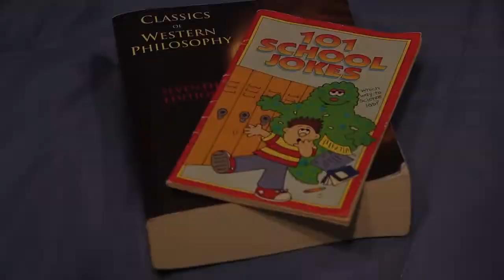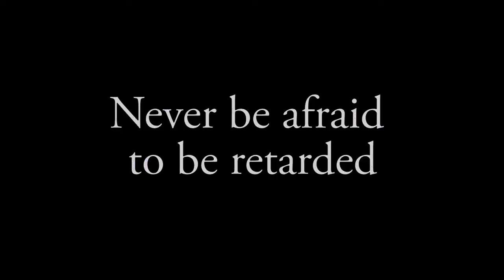Women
(Yes, our Valentines Day Episode is two weeks late. Three words: half off decorations [Thrifty])  In this episode, Adam and Johann beseech the fairer sex, Adam in an act of redemption, Johann in the absence of genuine reflection. Remember to honor St. Valentine, who is known to murder people who do not honor him.